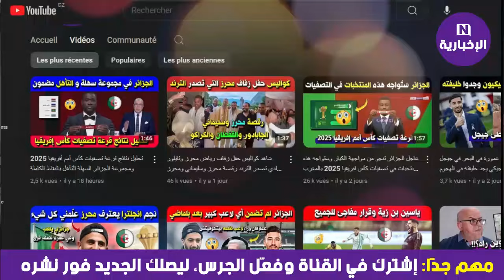لن تصدق ماذا أصاب بيتكوفيتش في نهائي كأس الجمهورية 😱 شاهد هدية البطل بلوزداد إلى بيتكوفيتش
بابابا...تيفو عالمي من جماهير مولودية الجزائر وشباب بلوزداد اليوم صدموا به الجميع ✅🔥
تيفو نهائي كأس الجمهورية
شباب بلوزداد يتوج بالكأس التاسعة على حساب مولودية الجزائر
تيفو مولودية الجزائر اليوم
تيفو شباب بلوزداد اليوم
تيفو كاس الجمهورية
نهائي الكاس
تبون في ملعب 5 جويلية
بيتكوفيتش في ملعب 5 جويلية
تبون يحضر نهائي الكاس
بيتكوفيتش يحضر نهائي الكاس
هدف شباب بلوزداد اليوم
هدف شعيب كداد اليوم
هدف بلايلي اليوم
زواج رياض محرز
محرز وسليماني
نظارات سليماني
بدلة رياض محرز
لباس محرز وتايلور
تسجيلات عدل 3
كيف تسجل في عدل 3
adll 3
موقع عدل
التسجيل في عدل
تطبيق عدل
مباراة مولودية الجزائر وشباب بلوزداد
شاهد مباراة الكاس بين المولودية وبلوزداد
بلايلي اليوم
هدف بلايلي اليوم
كل ما فعله يوسف بلايلي اليوم
عبد المجيد تبون